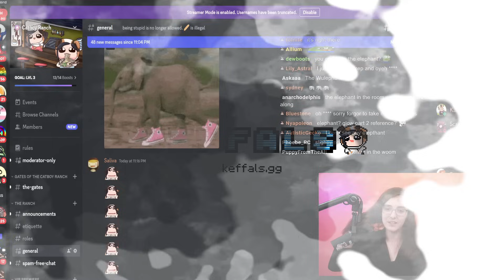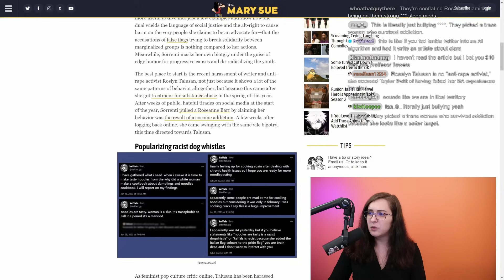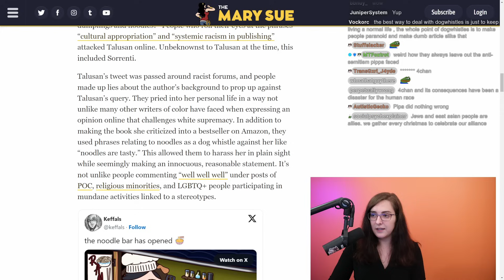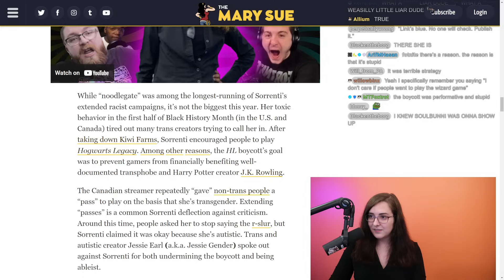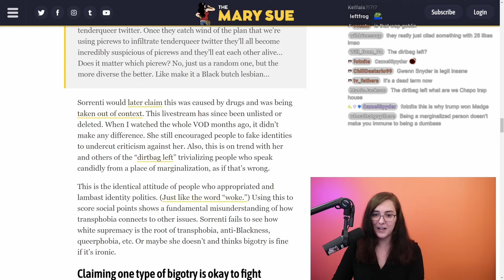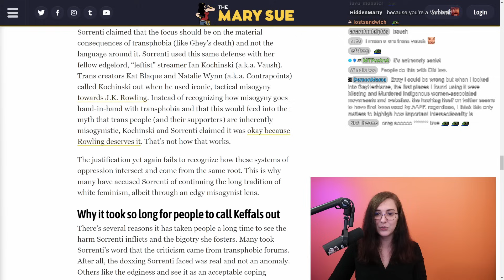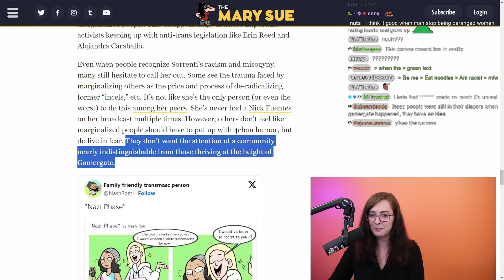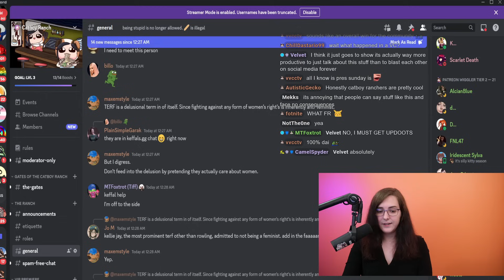This Outrageous Hitpiece Will Leave You Speechless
The Mary Sue has recently put out a new hitpiece on me and would you believe it, it's about noodles.